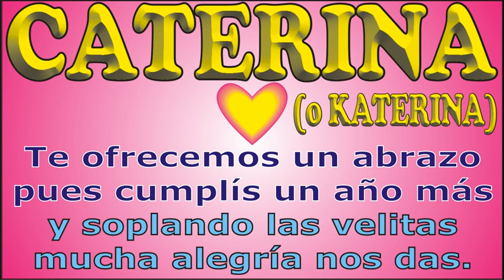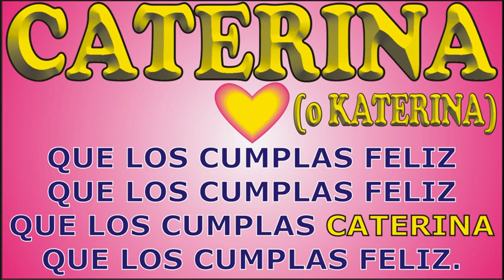FELIZ CUMPLEAÑOS CATERINA - FELIZ CUMPLE DEDICADO - MAÑANITAS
↓↓↓ LETRA ↓↓↓

FELIZ CUMPLEAÑOS CATERINA

que los cumplas ... CATERINA

JORGE MUSIKMAN